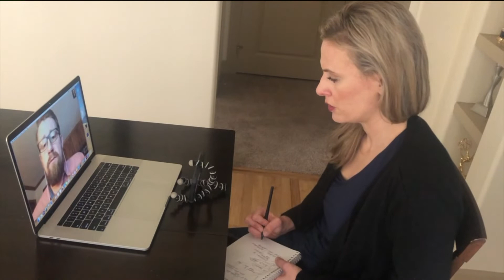Some Medical Professionals Reusing Gowns; Patients Asked to Consider Telemedicine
Medical professionals who work in hospitals are growing increasingly concerned for their own safety, especially as some say they're being asked to reuse their protective equipment.